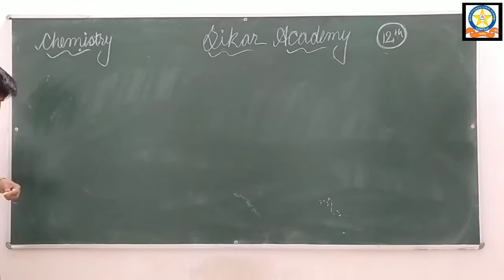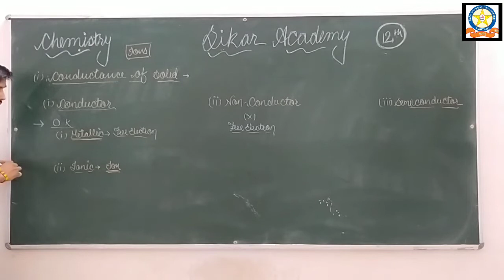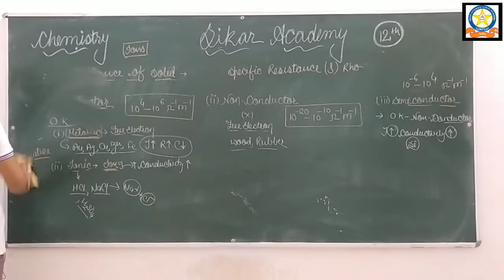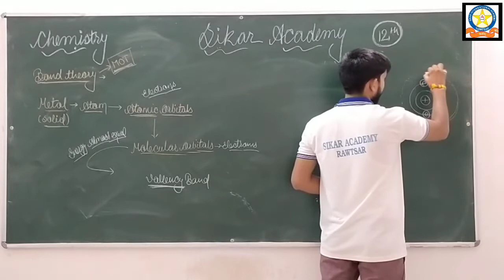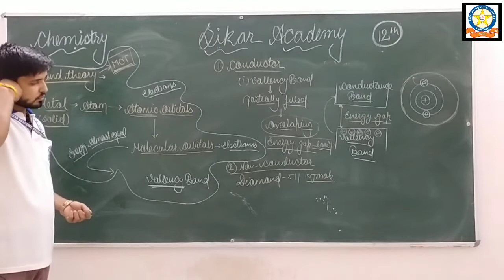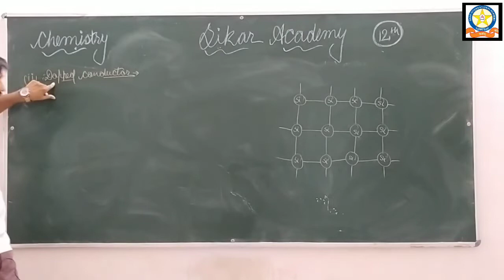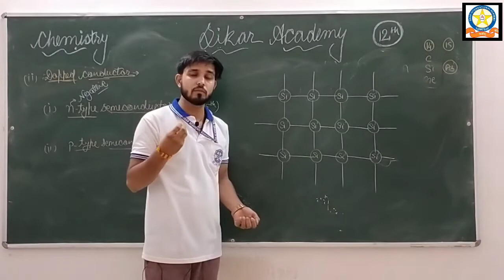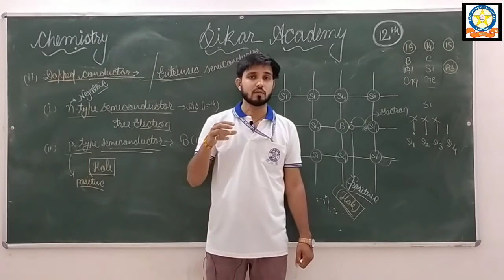conduction properties of solids class12|band theory of solids|band theory semiconductors class 12th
in this class you are going to read about conduction properties of soloid and band theory of solid |chapter solid(inorganic chemistry)|this lecture is delievered by kailash_sharma

you can find our other classes with the help of following link of classified playlist according to subject and classes
Welcome students, you are watching youtube channel of sikar international academy rawatsar.                                                                                                                                         As well you know this time circumstances are critical and it also affect the study of students.                                                                                                                                      So we decide to upload classes for board classes and other non board classes.In first step wo upload board classes for class 12th science and class 10th. In 2nd step we upload classes for non board classes.                                                                             So guyz don't waste your time and start the study. If you have problem related to class or any doubts you comment in below section. Every doubt will be cleared.                                                          So guyz enjoy our classes and start the study
our 2nd step has been started for many days. in this step we upload classes for non board classes.so dear students come with us and take benefit of our classes.
you can find classes in playlist. we create playlists according to different classes and different subject.

the teachers who teaches you all are well  qualified and well experinced so no need to worry just join the classes and start the studey.
you can visit our school at rawatsar and can observe our faculty and facility.